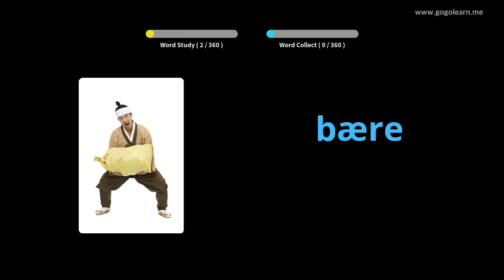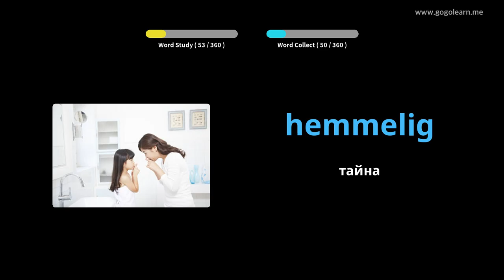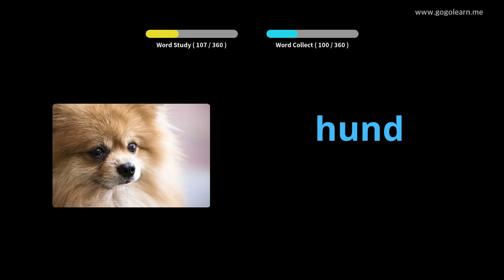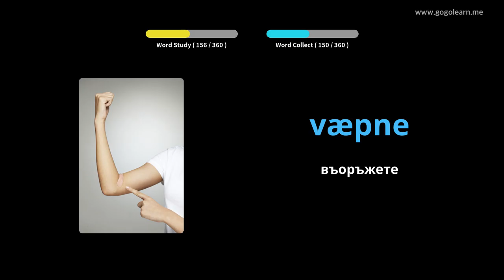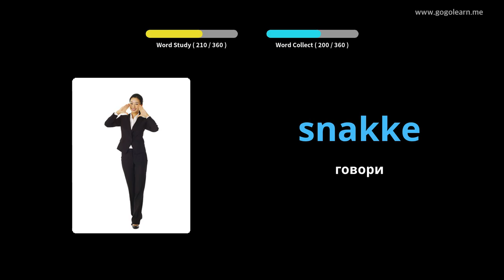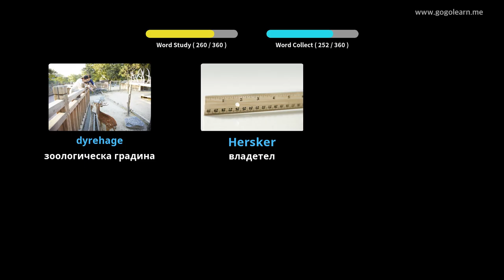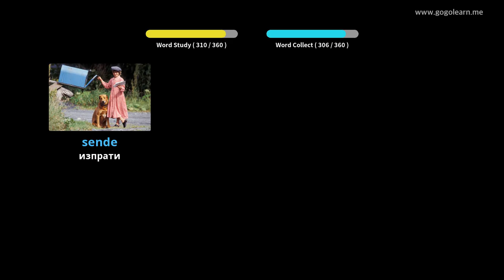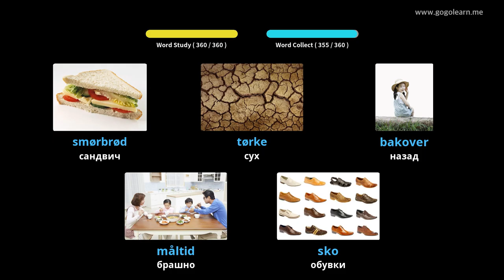Норвежка лексика Основни деца | Golearn